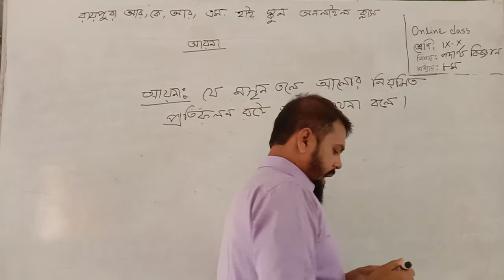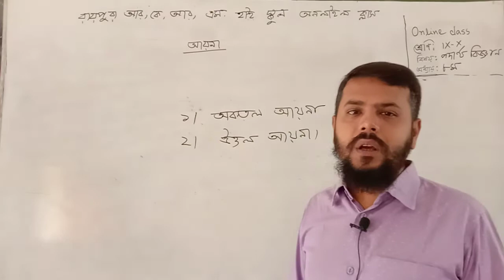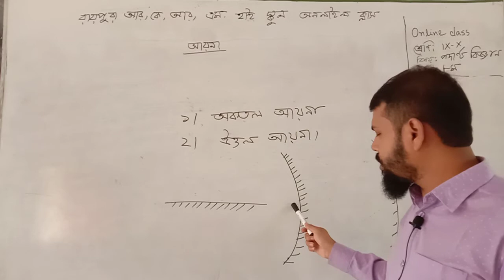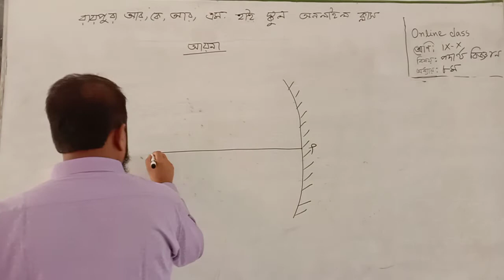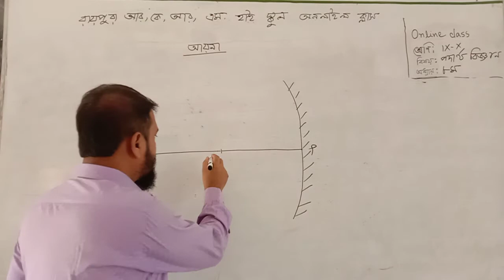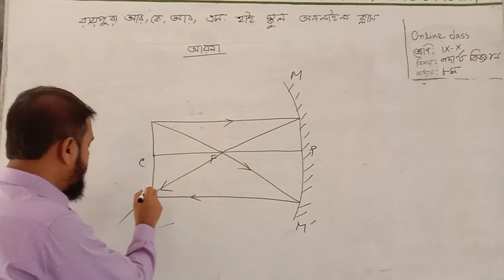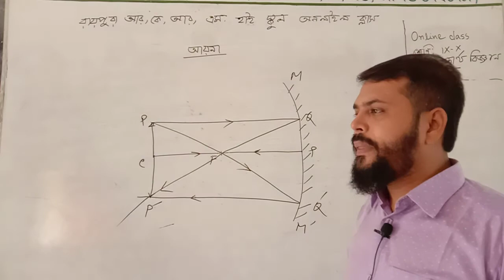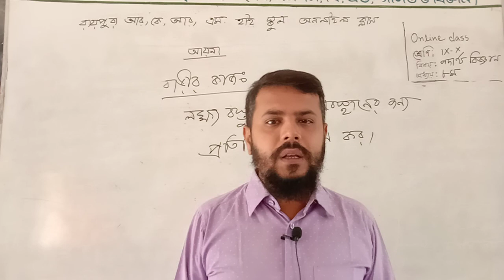Online Class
মোহাম্মদ জাকির হোসেন, পদার্থ বিজ্ঞান, ৯ম/১০ম, আলোর প্রতিফলন (আয়না)